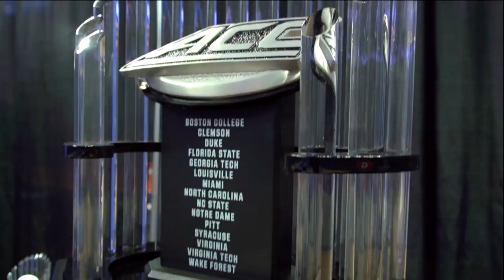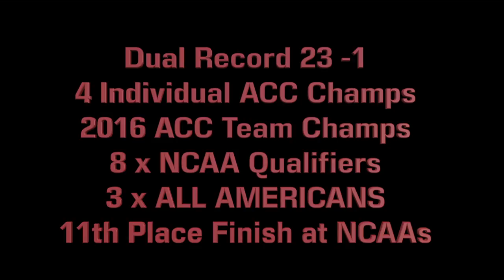2015-16 NC State Wrestling Highlights